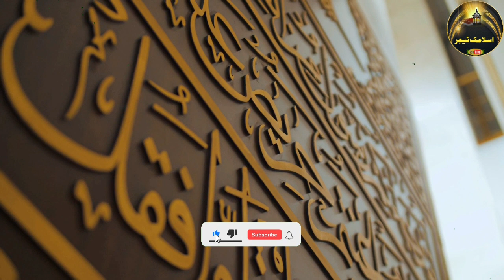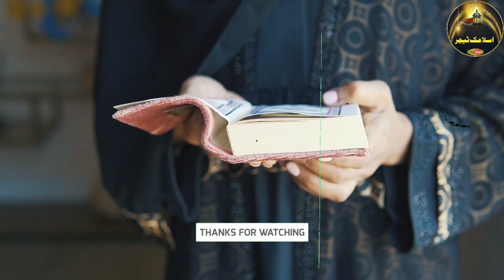allah o samad ka wazifa | Quranic Wazaif | ramzan 2023